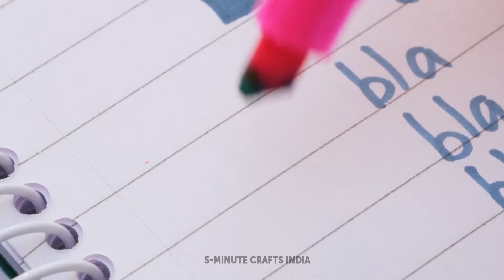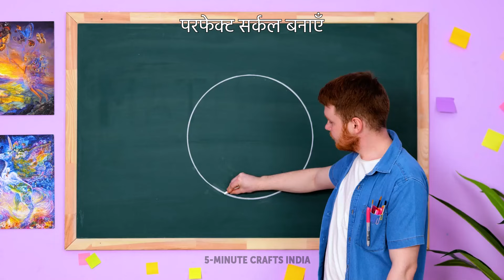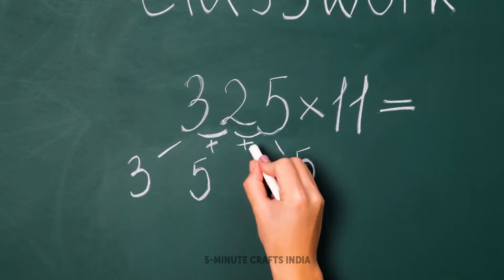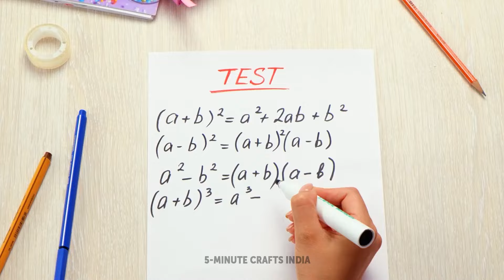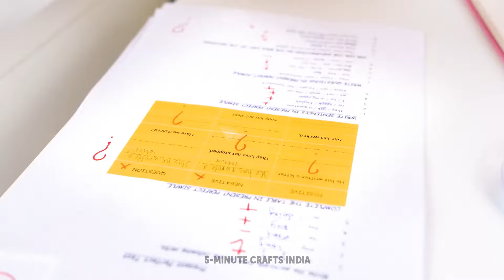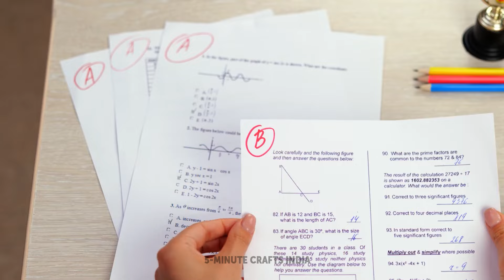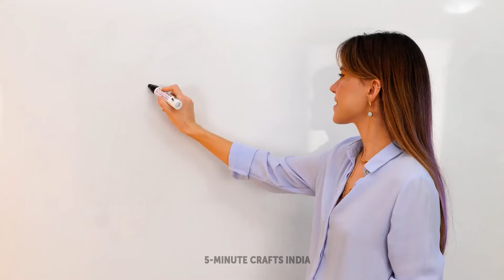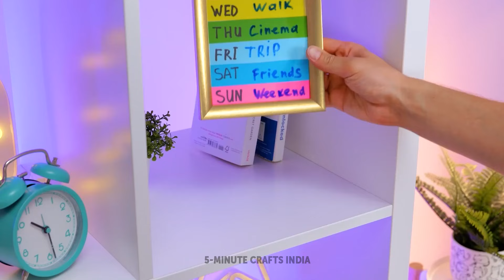DIY नैनो टेप क्राफ्ट्स 🌟🎨 दिलचस्प स्कूल क्राफ्ट्स और हैक्स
स्कूल परियोजनाओं और रचनात्मक हैक्स के लिए सबसे अच्छे डि.आई.वाई नैनो टेप क्राफ्ट्स की खोज करें! अपने स्कूल जीवन को अधिक रंगीन और रोमांचक बनाने के मजेदार और आसान तरीकों से सीखें! 🎨🖍️